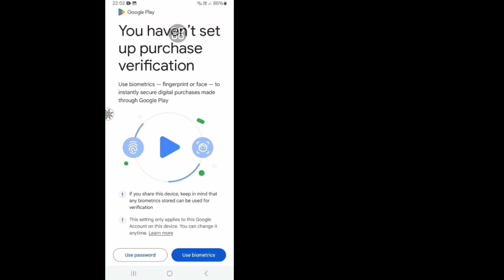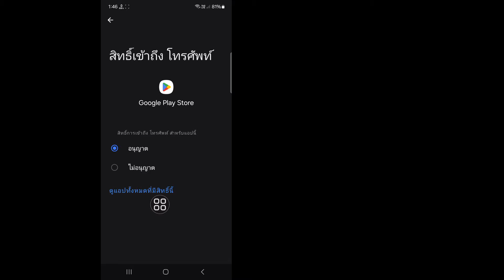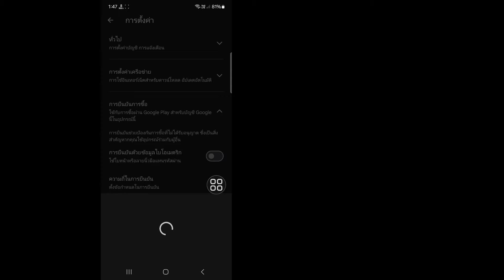วิธีแก้ไขปัญหาการยืนยัน Play Store | คุณยังไม่ได้ตั้งค่าการยืนยันการซื้อใน Play Store (2024)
วิธีแก้ไขปัญหาการยืนยัน Play Store | คุณยังไม่ได้ตั้งค่าการยืนยันการซื้อใน Play Store

ในวิดีโอนี้ ฉันจะแสดงให้คุณเห็น [วิธีแก้ไขปัญหาการยืนยัน Play Store | คุณยังไม่ได้ตั้งค่าการยืนยันการซื้อใน Play Store] ดังนั้นโปรดดูวิดีโอนี้อย่างระมัดระวังและอย่าข้ามวิดีโอนี้ หากคุณข้ามวิดีโอนี้ไป คุณจะไม่เข้าใจดีนัก ดังนั้นหากคุณมีปัญหาใดๆ คุณสามารถถามฉันได้และแสดงความคิดเห็นด้านล่าง ฉันจะพยายามแก้ไขปัญหาของคุณ หากคุณชอบวิดีโอนี้ โปรดกดไลค์และสมัครรับข้อมูลช่องของฉัน ขอบคุณ

วิธีแก้ไขปัญหาการยืนยัน Play Store | คุณยังไม่ได้ตั้งค่าการยืนยันการซื้อใน Play Store โปรดปฏิบัติตามคำแนะนำบนหน้าจอทุกขั้นตอนของฉัน

🖤 อย่าลืมกด "LIKE" นะ
🖤 โปรดแชร์ให้เพื่อนๆ ของคุณฟัง หากคุณชอบและพบว่าวิดีโอนี้มีประโยชน์

คุณยังไม่ได้ตั้งค่าการยืนยันการซื้อใน Play Store
คุณยังไม่ได้ตั้งค่าการยืนยันการซื้อใน Play Store ปัญหา
คุณยังไม่ได้ตั้งค่าการยืนยันการซื้อใน Play Store ปัญหาได้รับการแก้ไขแล้ว
คุณยังไม่ได้ตั้งค่าการยืนยันการซื้อใน Play Store Kaise Kare
ไม่สามารถอัปเดตข้อมูลการชำระเงินได้
วิธีแก้ไข คุณยังไม่ได้ตั้งค่าการยืนยันการซื้อใน Play Store
คุณยังไม่ได้ตั้งค่าการยืนยันการซื้อใน Play Store ปัญหา  แก้ไข

วิธีแก้ไขปัญหาการยืนยันการซื้อใน Play_store